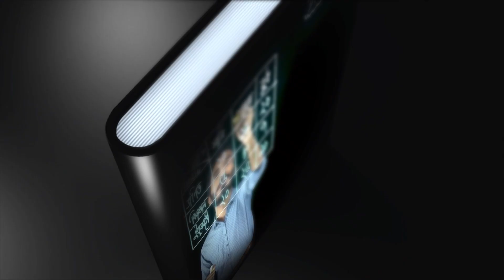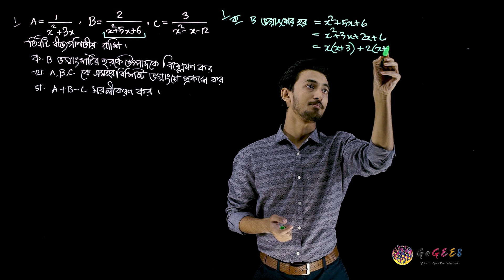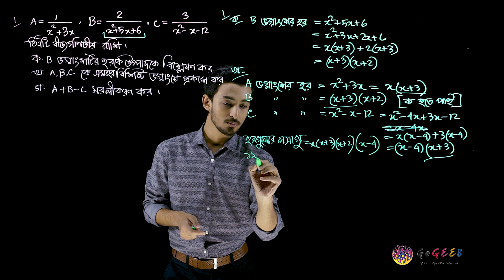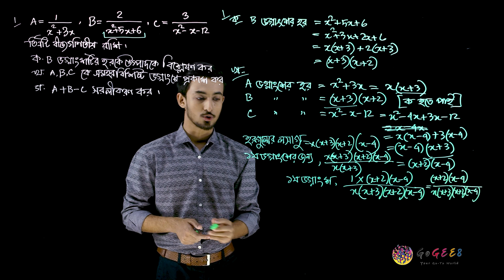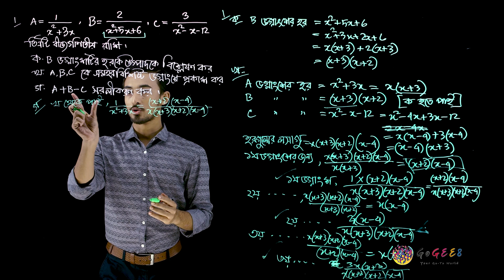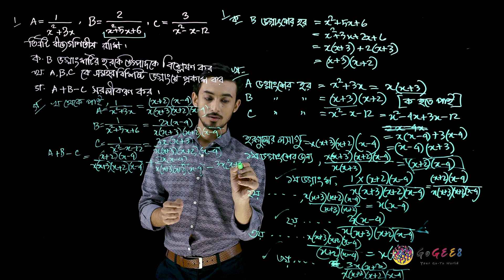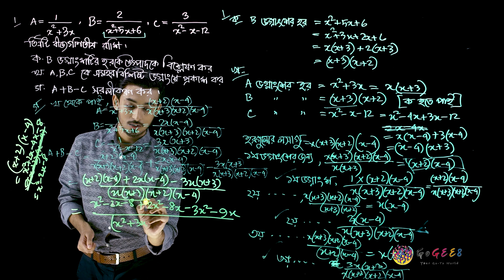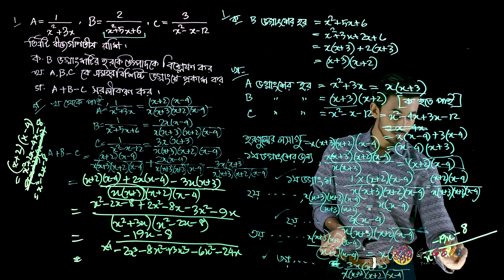সপ্তম শ্রেণী - গণিত - ৬. বীজগণিতীয় ভগ্নাংশ (এপিসোড ৪) | GoGEE8 স্কুলবাড়ি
বীজগণিতীয় ভগ্নাংশ কী? কীভাবে এর ব্যবহার করতে হয়, জানতে হলে দেখতে হবে আমাদের এই অধ্যায়টি।

Directors:
Faequzzaman MD. Shihab
Tushar Sarkar

Directors of photography:
Washim Akram

Production Manager:
Mehedi Hasan

Script Editors:
Sadia Hossain (HOD)
Sharmin Farthous
Md. Mahfuzur Rahman
Shahed Alam

Asistant cameramen:
Al Amin
Linkon
Kabir

Makeup Artists:
Roni Ahmed
Faysal Mahmud

Assistant Makeup Artists:
Mohammad Hossain

Lightmen:
Mohammad
Riad
Habib
Shuvo